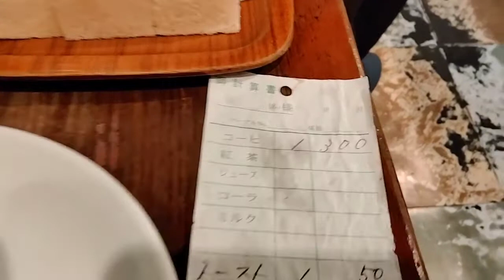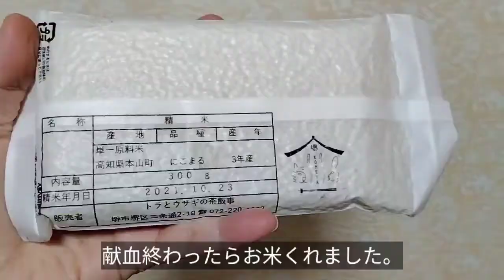小さな細い老舗喫茶店はトースト50円でビックリ!【大阪のレトロカフェ】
日本橋駅近くの老舗喫茶店nel。
同僚に「ウナギの寝床みたいに細長い、コーヒーとパンが美味い」と聞いて行ってみたかったお店。
聞いていたとおり間口が狭くテーブルもA3サイズ。

コーヒーもトーストも安くて美味しい〜!
禁煙可なのでワタシは少し辛かったけど、愛煙家のみなさんがまったり寛いでおられました!

なんばウォーク〜献血まで久しぶりの難波散歩を楽しみました♪

【てふアート】
大阪で生まれて57年。
美味しいお店や神社仏閣や大好きな大阪や大好きなものをアピールしたくてしたくてYouTube始めました。(時々ぼやいてます)
最近は初孫のゆうくんに夢中です。
大阪のおかんやけど、ヒョウ柄は着てません♪